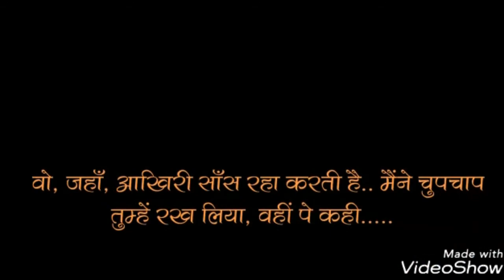Most Romantic Hindi love sairy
Most romantic Hindi sairy apni gf ko jarur sunaye khus ho jayegi